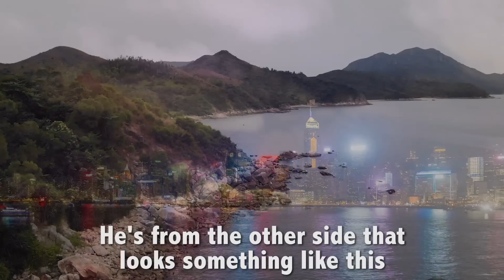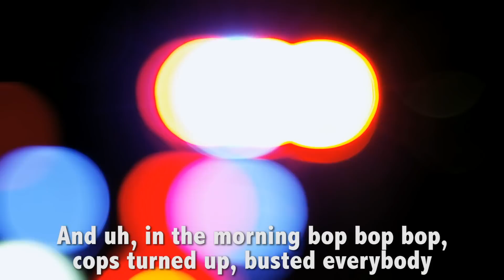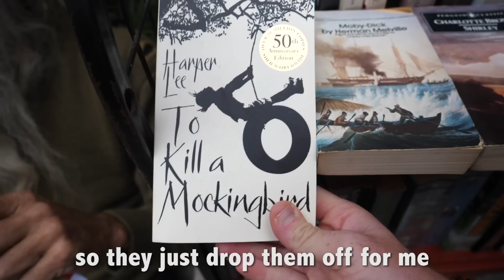THE ORIGINAL HIPPIE (on Lamma Island, Hong Kong)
Nick is what many people call as the "original hippie" on Hong Kong.

Yes, he's from Hong Kong, but not from the hectic business districts -- he's from an outer island called Lamma Island.  It's a completely different world than Hong Kong Island, and it's just a 20 minute ferry ride away.  I've been to Hong Kong 8 times, and this is my first time on Lamma and my mind is completely blown!

This is the story of Nick's peaceful life, and why he's never shaved his beard nor left Hong Kong since 1984.  What a guy!